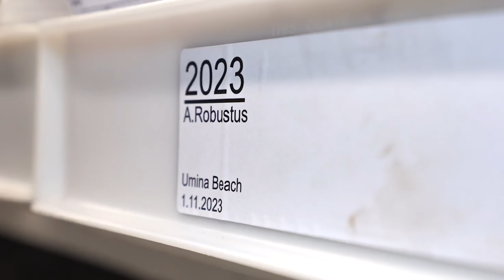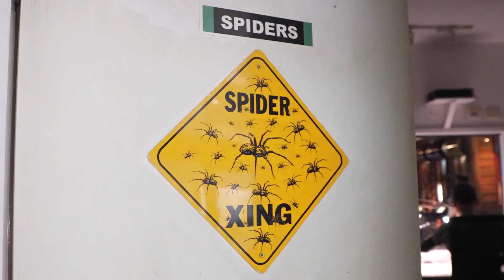How World's DEADLIEST Spider Saves Lives! | Venom Diaries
To celebrate spider season. Billy is joined by the park's arachnid expert Emma, who spends her days surrounded by 1000s of funnel-web spiders, one of the most dangerous creatures not only in Australia but on the planet!

In this episode, the pair take you back through some of their favourite adventures, showing how the Australian Reptile Park catch, breed, and milk these deadly spiders to create life-saving anti-venom.

From tracking down and catching spiders in the field to venom extraction, this is everything you've ever wanted to know about the deadly science behind these incredible spiders.

Chapters:
00:00 Billy and Emma Intro
01:13 Hunting For Funnel-Web Spiders
02:39 Found One!
03:39 How To Relocate A Spider
04:41 Billy Takes A Tumble
05:15 Found Another!
06:41 Spider Storage
08:19 Breeding Funnel-Web Spiders
10:58 Off To The Milking Room
12:06 How We Milk Funnel-Web Spiders
13:17 Crazy Spider Closeups!
15:21 Processing The Venom
16:39 Outro

Join Billy as he milks some of the most dangerous snakes in the world to create life-saving anti-venom. 💉
Since the 1950s, the Australian Reptile Park has been the sole suppliers of terrestrial snake venom for the purpose of making anti-venom. It is estimated that 300 lives are saved by anti-venom in Australia each year and since the program’s inception, over 25,000 Australian lives have been saved by the program. The Park is currently home to 250 venomous snakes that are part of the venom program, and are milked on a fortnightly basis.

All actions performed in this video are by a highly trained professional. Never attempt approaching or touching a snake unless you are a professional.